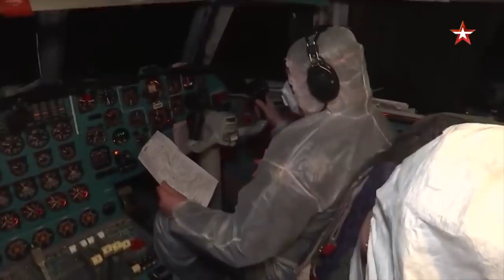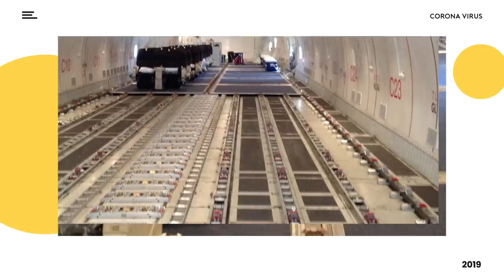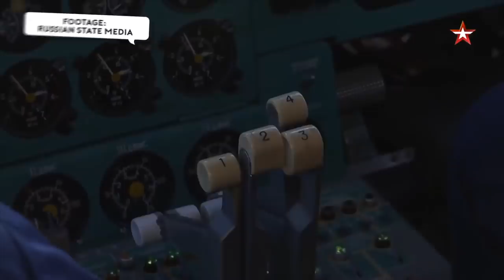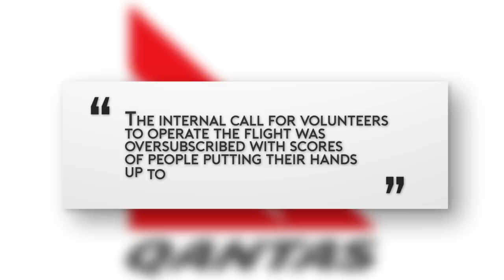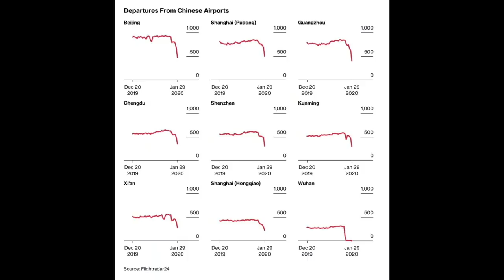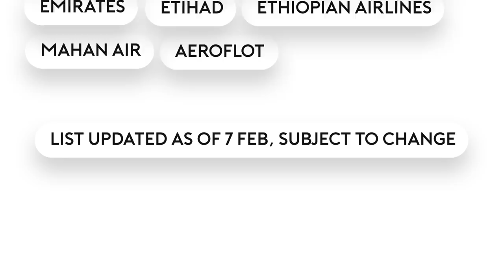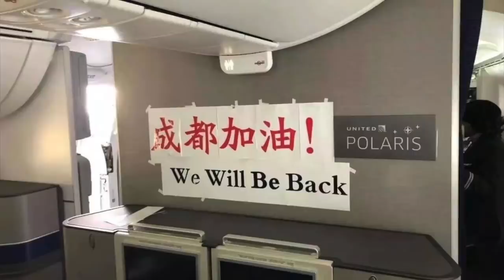Coronavirus - Rescue Flights and Impact to Aviation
In this video we discuss and analyse how the aviation & airline Industry has been affected by, and how they are responding to, the Coronavirus outbreak. Governments around the world have responded to the coronavirus outbreak in Wuhan, China by sending rescue flights to take their citizens home. This vlog focusses on these rescue flights operated by Japan, South Korea, US, UK, EU, Russia, Canada, Bangladesh, India, Indonesia, Malaysia, Singapore, Sri Lanka, Jordan and more.

The second part of this video discusses the impact of the coronavirus on aviation and the airline industry. Airlines around the world have responded to the coronavirus outbreak by suspending flights to and from China, severely disrupting travel in one of the world's busiest aviation markets.

Statistics from FlightRadar 24 have shown that more than 70% of the flights in China are cancelled. The air traffic, from the top 25 Chinese airports, has fallen from over 10,500 flights per day, to just 2,951 in just 2 weeks.

Special thanks to Sky News, Russia State Media, Global News, Weibo, Sheikh Imran for providing valuable footage. Cover image: Sri Lankan Airlines.